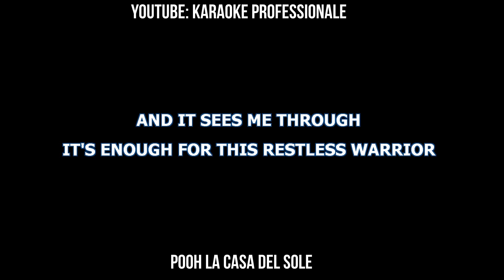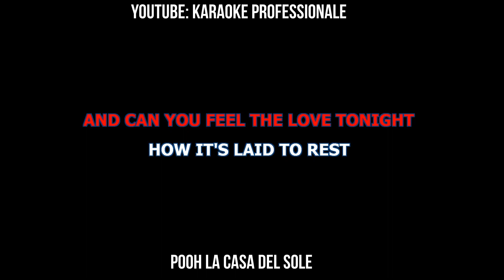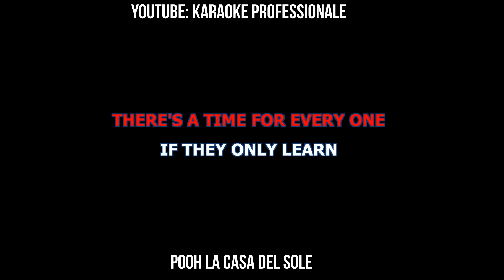elton john can you feel the love con cori x il karaoke professionale